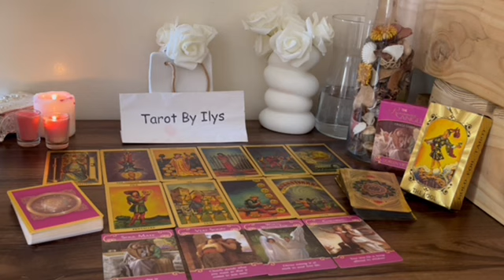PISCES MY CARDS DO NOT LIE❗️IT WILL HAPPENS THIS TUESDAY 🤬💥😤 AUGUST 2024 TAROT LOVE READING